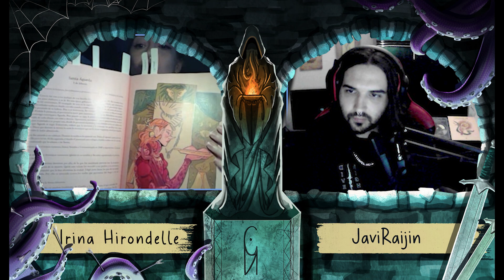#5- IRINA HIRONDELLE | Ilustración y folklore, trayectoria, leyendas, rituales, redes sociales...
Hoy os traigo a Irina Hirondelle, ilustradora y divulgadora de folklore. La entrevistaremos para conocerla mejor, nos contará leyendas y rituales, analizaremos el mundo del folklore y su trayectoria como ilustradora.